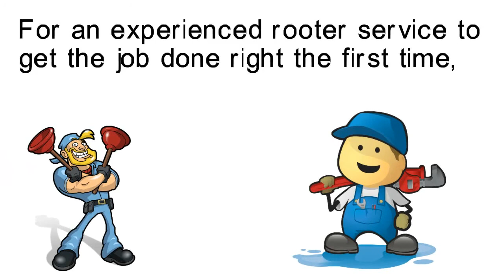Drain Cleaning Brandon MS - 601 212 5433 - Rooter Service Brandon Ms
Plumbers Jackson Ms is available 24 hours for emergency plumbing and sewer repairs. We cover the entire Jackson Ms metro area including Byram, Pearl , Brandon, Madison , any call with 25 mile radius of Jackson Ms . We are master plumbers and our RootRemover system will clean out those sewer lines FAST.
Most Common Toilet Problems
If you have a noisy toilet, you'll likely hear abrasive sounds soon after you flush, as your tank fills up with water. It's possible that the mere repair or replacement of your toilet's fill valve will fix this problem, since the part may well be the source of the unbearable toilet noise.

A running toilet is also a typical dilemma, defective flapper can make your toilet leak continuously, and could lead to bathroom flooding or non-stop flushing.

Yet another problem you may encounter is unpleasant toilet odor. If your toilet smells like sewage, then a damaged fitting in your drain pipes, a defective wax ring, or not having enough water in your bowl. The solutions for this problem range from simple maintenance to full-scale toilet replacement.

Of all potential toilet problems, a backed up toilet is normally caused by blocked sewer drain. We can fix that
Most Common Shower problems
Shower leaks are also common problems. If you have a leaking shower, one or more of your shower's parts may be defective. Naturally, you'll either have to repair or replace your dripping shower's parts to stop the leak.

Most Common Bathtub Problems
If you're dealing with foul odors from your drain, then you must have a problem with your trap, the section of the pipe that keeps the smell of sewage from your home. You may have a dry trap as a result of infrequent tub use, or a serious trap leak.
If it's a clogged drain you're having trouble with, then the accumulation of hair, dirt, and other deposits in your bathtub drain have made it nearly impossible for water to drain through. Your blocked drain can be remedied by using appropriate plumbing tools to clear the clog.

Most Common Sink problems
You definitely have a problem if turning on your sink taps leads to reduced water flow or temperature fluctuations throughout the house. Faulty aerators, rotting pipes (either cold water pipes, hot water pipes, or both), or various other defective plumbing parts are likely to blame for this problem, so repair and replacement may be necessary.

Your sink taps may have limited water flow, or poor water pressure compared to the other fixtures in your house. This dilemma can be caused by anything from rusty pipes to mistakes in sink installation.

Most Common Water Heater Problems
Do you always run out of hot water? This problem may be caused by sediment build up. Mineral deposits in water heaters are a direct result of irregular maintenance checks, so it's possible you haven't been draining your water heater consistently, if at all. Your best bet at fixing this problem is to do away with the buildup of calcium and other minerals by draining your water heater. If the sediment build up is too thick for you to drain, ask for professional assistance and be prepared for heater repair or replacement.
Dip tube problems like rust or wear and tear can easily affect the amount of hot water available to you. Of course, it's also possible for you to run out of hot water by using it up faster than your heater can supply it.

Water heater leaks, another common problem, can be caused by the accumulation of mineral deposits or defective plumbing parts, such as faulty drain valves.
Noise is also a common water heater problem. If you have a noisy water heater, you can again blame sediment build up, defective plumbing parts, or even improper installation. Water heater noise can also result from setting the temperature too high.

Other Common Problems

Another run-of-the-mill plumbing problem is dirty water. If you're dealing with brown water or any kind of colored water, your pipes may be filled with harmful minerals, rust, or dirt. This problem obviously requires an immediate solution, which you should let professionals provide.